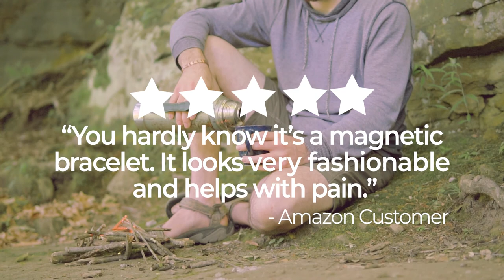MagnetRX® Pure Copper Magnetic Therapy Bracelet - Arthritis Pain Relief & Carpal Tunnel